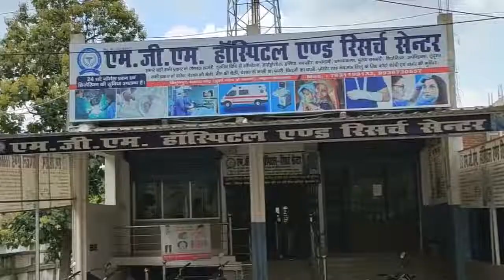रारो में चल रहे सात दिवसीय श्री शतचंडी महायज्ञ पूर्णाहुती एवं भंडारे के साथ हुई संपन्न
More information---

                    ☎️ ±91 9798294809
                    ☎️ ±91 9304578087